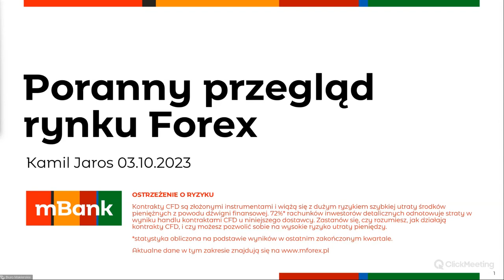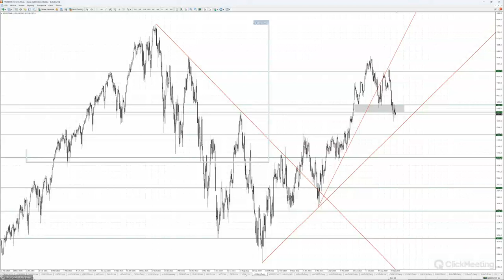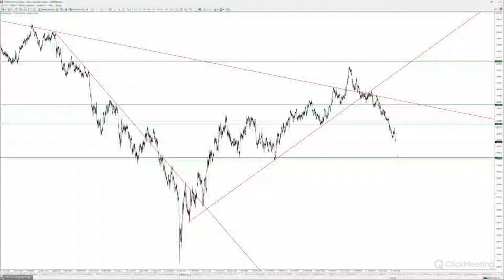Poranny przegląd rynku 03.10.2023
Na rynkach akcji trwa faza wyczekiwania. Po słabym wrześniu wykreślone zostały korekty w skali pozwalającej na rozważenie pojawienia się prób powrotu do zwyżek. Na razie jednak popyt nie sygnalizuje wystarczającej aktywności. Wręcz przeciwnie, początek października to notowania przy minimach spadków i potencjał do pogłębienia ruchu na południe. Niemniej z średnioterminowego punktu widzenia nadal mamy do czynienia z korektą wzrostu, który rozpoczął się przed rokiem.

Na rynku ropy naftowej mamy właśnie test poziomu wsparcia w postaci minimów korekty poprzedzającej atak na opór. Oporu nie udało się pokonać, a zejście pod to wsparcie, byłoby przypieczętowaniem porażki popytu. Baryłka ropy WTI kosztuje ok. 88 dolarów i to jest równocześnie wspomniane wsparcie. Ze wsparciami nie ma za to problemu cena złota. Ta spada (obecnie 1820 dolarów za uncję) w dość szybkim tempie. Zatrzymania, choćby chwilowego, można oczekiwać w okolicy wiosennego dołka na 1800 dolarów.

Osłabienie wycen na rynku surowcowym ma po części swoje źródło w umacnianiu się dolara amerykańskiego. Para EURUSD znajduje się już wyraźnie pod poziomem 1.0500, a GBPUSD zbliża się do 1.2000. AUD bez wsparcia RBA względem dolara spada do okolicy 0.6300. USDCAD rośnie do 1.3700, a USDJPY powoli wspina się do 150.00.